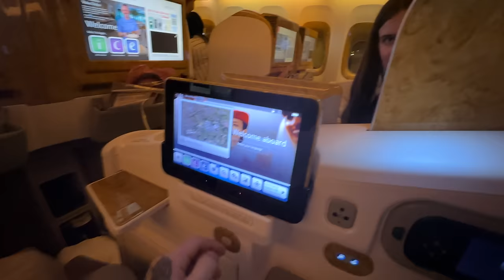FULL GARAGE TOUR UPDATE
We flew to Abu Dhabi for the Formula 1 and then returned home to show you all around the builds including the Lamborghini, Ferrari, McLaren and more!